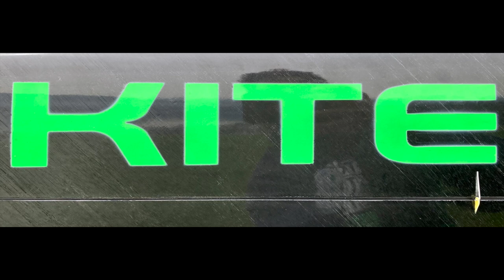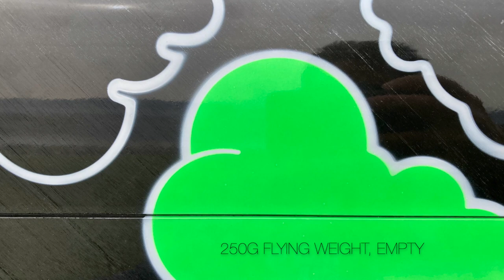Kite DLG F3K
Kite DLG from SoaringModels.
Maiden flights in bad conditions, but good conditions for tuning a new glider and its settings - zero wind & zero thermals.